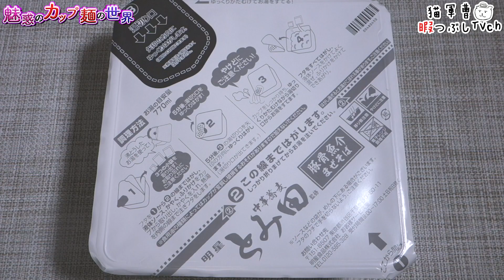セブンプレミアム 中華蕎麦とみ田監修 豚骨魚介まぜそば 2019.ver【魅惑のカップ麺の世界1166杯】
リニューアルポイントは麺。コシ・食べ応えがUPしたそうです。
めっちゃ好みの一杯😍

明星食品/セブンプレミアム
中華蕎麦とみ田監修 豚骨魚介まぜそば

2019年6月18日発売 7&i限定
本体価格:218円（税別）【759kcal】

BGM/SE
DOVA-SYNDROME